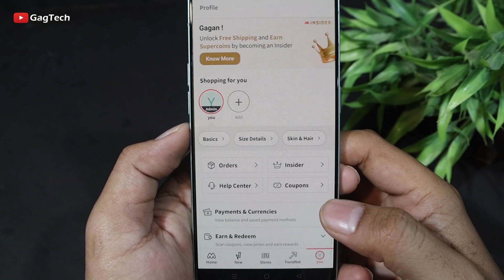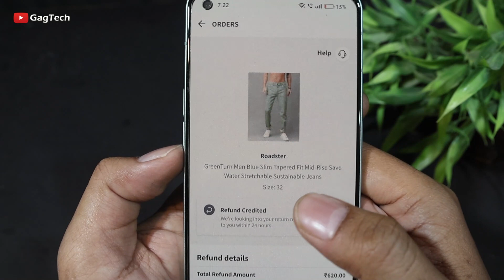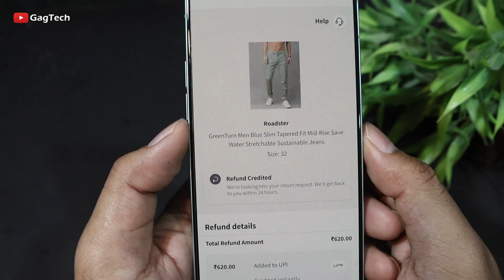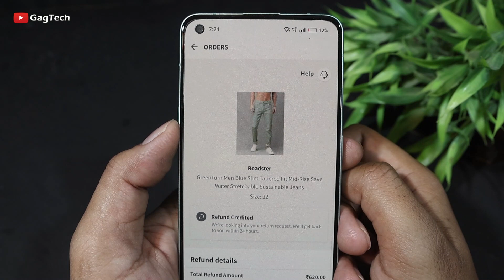Myntra Refund Kitne Din Me Milta hai | Myntra Se Refund Kab Milta Hai | Myntra Se Refund Kaise Milta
This video is about 👉 How to get refund from myntra or how to return product in myntra if you don't know so learn from this video. In the video I have explained in details about it.

How to Return Myntra Product New Process 2024 | Myntra Order Return Process | Myntra Product Return | Myntra Product Return Kaise Karen | Myntra Return & Refund Policy | Myntra Shopping